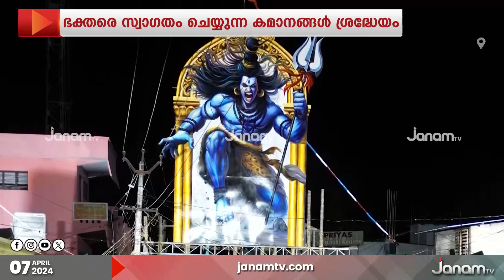കൊല്ലങ്കോട് തൂക്കമഹോത്സവത്തിന് ഭക്തരെ സ്വാഗതം ചെയ്യുന്ന കമാനങ്ങൾ ശ്രദ്ധേയമാകുന്നു | KOLLAMKODE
കൊല്ലങ്കോട് ഭദ്രകാളി ക്ഷേത്രത്തിലെ തൂക്ക മഹോത്സവത്തിനെത്തുന്ന ഭക്ത ലക്ഷങ്ങളെ സ്വാഗതം ചെയ്യുന്ന കമാനങ്ങൾ ശ്രദ്ധേയമാവുകയാണ്. ഹിന്ദു ദൈവങ്ങളുടേയും വീരപുരുഷന്മാരുടേയും മനോഹരമായ രൂപങ്ങൾ ആരേയും ആകർഷിക്കുകയും അതിശയിപ്പിക്കുകയും ചെയ്യും.